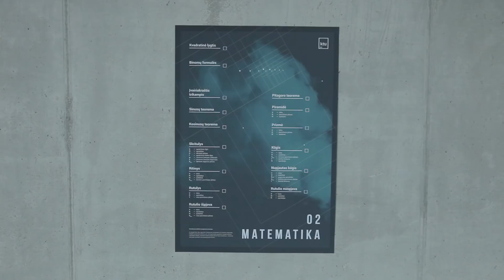Programėlės „KTU Decode" pristatymas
Ši papildytos realybės programėlė yra skirta Kauno technologijos universiteto dovanotiems matematikos, fizikos ir chemijos plakatams papildyti. Programėlės pagalba vartotojai, atsukę savo įrenginį į konkretų plakatą, jame gali matyti minėtų dalykų formules sugrupuotas pagal kategorijas.